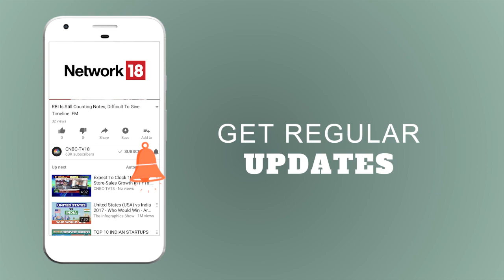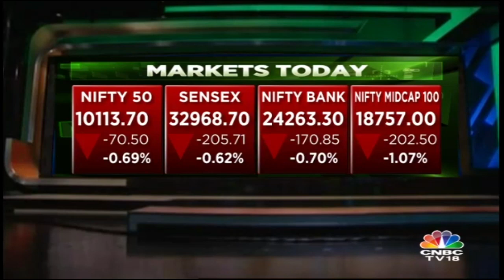SoftBank Calls for Ola & Uber Merger in India | WHAT'S HOT | CNBC TV18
Japanese investment giant SoftBank has called for a merger between homegrown Ola and US firm Uber’s India unit as part of its planned consolidation in Asia’s fast-growing ride hailing app market.